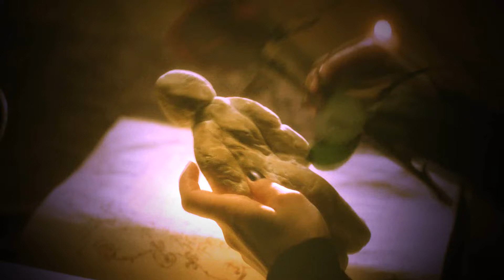Charmed Season Seven Opening Credits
Decided to spend the last few weeks editing a new opening credit for every season of Charmed. Penultimate season.